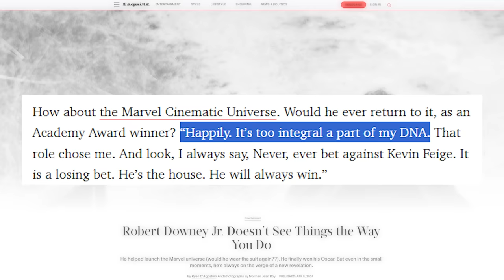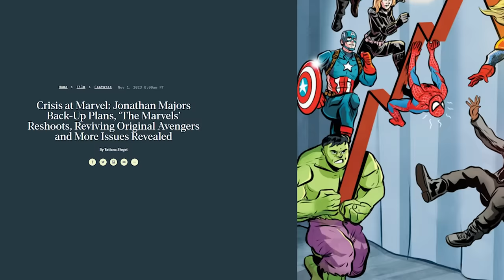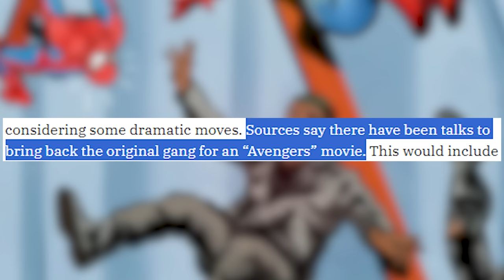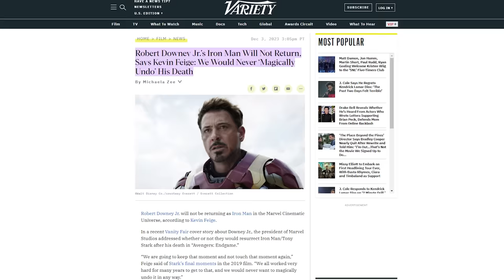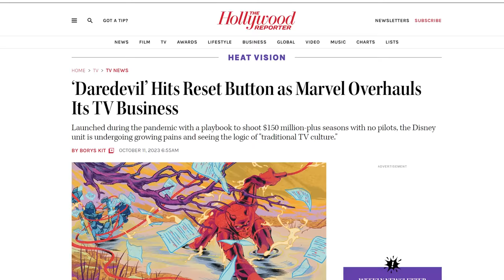Wenn Iron Man zurückkehrt, werden wir es lieben!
Iron Mans mögliche Rückkehr zum MCU

In einem Interview hat Robert Downey Jr. gesagt, er würde total gerne als Iron Man ins MCU zurückkehren. Nach dem Erfolg von "Oppenheimer" und dem Oscar-Sieg müsste man meinen, er hätte das gar nicht mehr nötig. Aber er sagt, die Rolle von Tony Stark liegt ihm einfach im Blut und sehr am Herzen. Doch was wird aus dem Tod von Tony in "Avengers: Endgame", sollte Iron Man wirklich zurückkehren? Und wie werden wir auf seine Rückkehr reagieren. Ich habe mal versucht, das Ganze aus einer Perspektive zu beleuchten, die zum einen fragt: "Wie kann es zur Rückkehr von Stark kommen" und die zum anderen überlegt, warum wir es am Ende doch auch feiern würden.